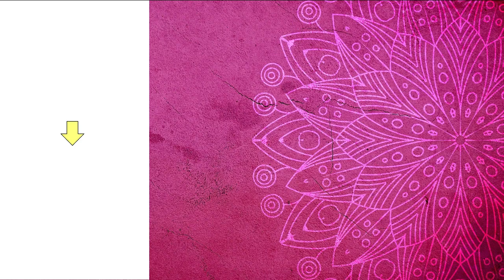Front Hand Gudipadwa Special Mehndi Design | New Ramzan Special Beautiful Arabic Henna Design Easy!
Easy front hand mehndi design : New Gudipadwa Special Front Hand Mehndi Design | Ramzan Special Beautiful Arabic Henna Design Easy!